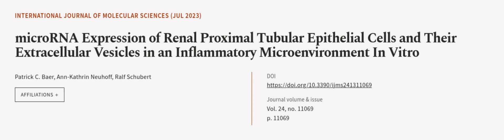microRNA Expression of Renal Proximal Tubular Epithelial Cells and Their Extracellula... | RTCL.TV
### Keywords ###

### Article Attribution ###
Title: microRNA Expression of Renal Proximal Tubular Epithelial Cells and Their Extracellular Vesicles in an Inflammatory Microenvironment In Vitro
Authors: Patrick C. Baer, Ann-Kathrin Neuhoff ,and Ralf Schubert
Publisher: MDPI AG
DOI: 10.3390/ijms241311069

### Video Timestamps ###
0:00:00 - Summary
0:00:55 - Title
0:01:01 - Outro
0:01:05 - End